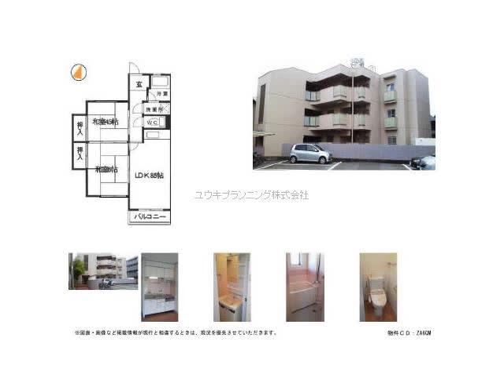西宮北口駅西宮市大畑町賃貸ユウキプランニング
サニーコート大畑
西宮市大畑町　ファミリー　MS